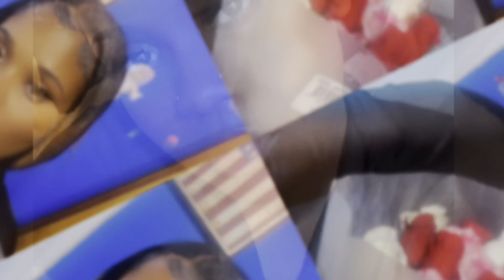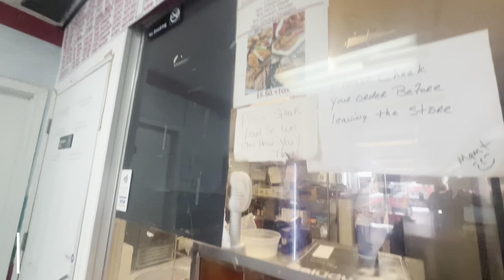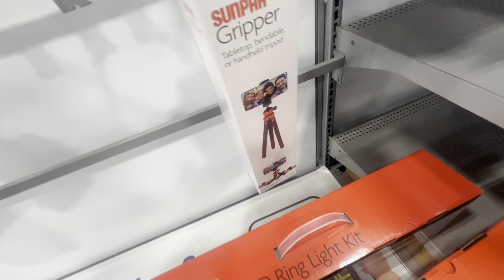My son got tested for autistic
NAME: Washayla
Nickname: Shayla , and Munchies
Where you from? Chicago, IL
Son: Mylo Daylen
SLIBINGS: JULIA (17) PARIS (8)
Parents : Shantal (mom) WASEEM (dad)
Both deceased
Camera: Iphone